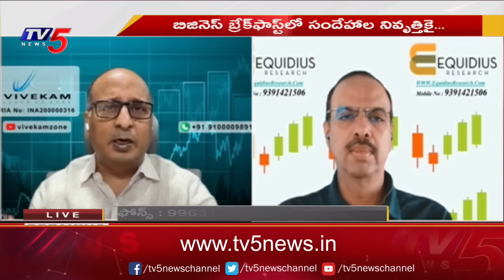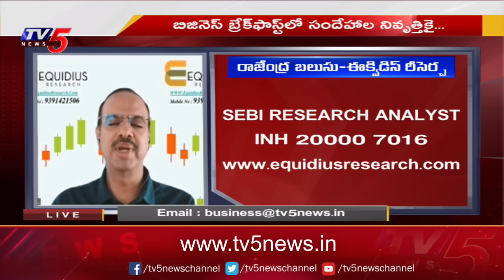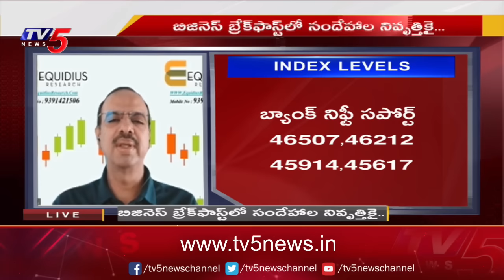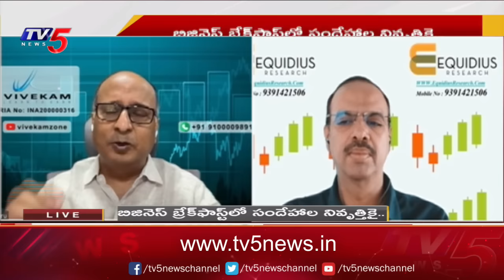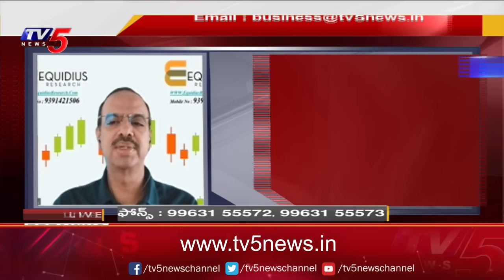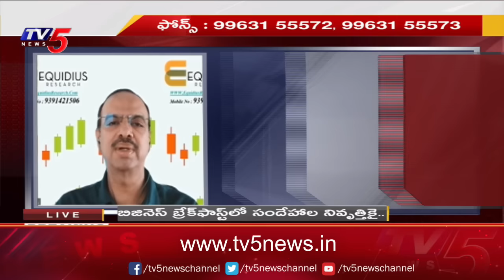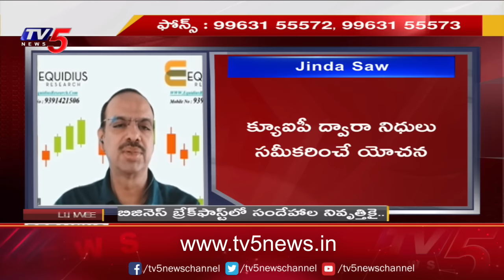Business Breakfast | Stock/Share Market News | 08-12-2023 | TV5 News Live